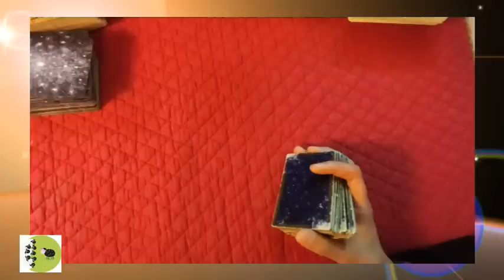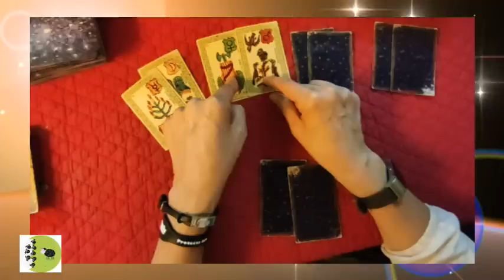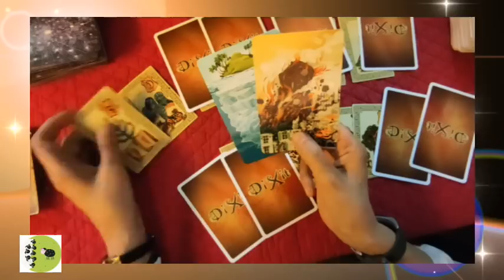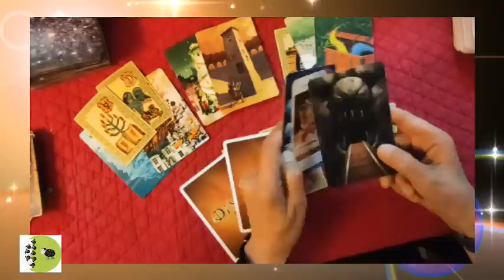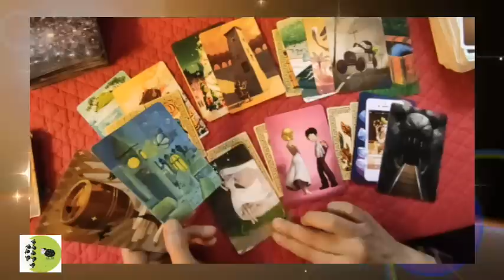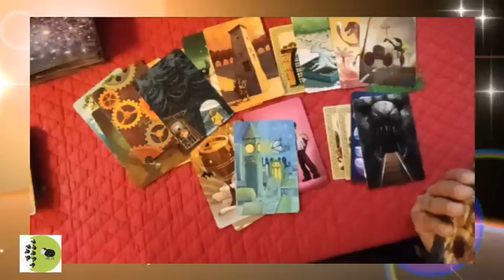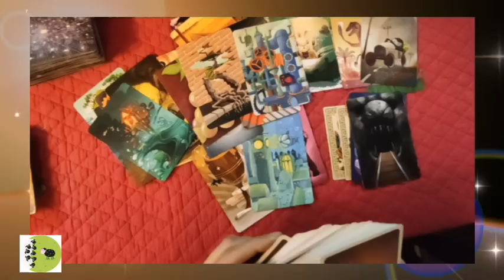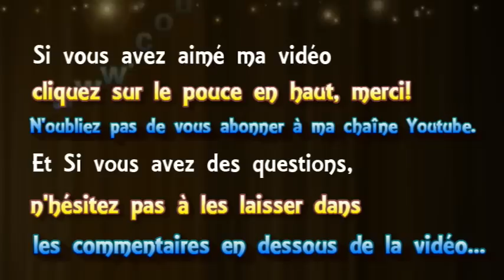🃏 tirage #114 les prévisions pour juillet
► Apprendre la cartomancie, c´est facile!
► Playlist  ♋ Astrologie védique et uranienne

@Madi Jasper